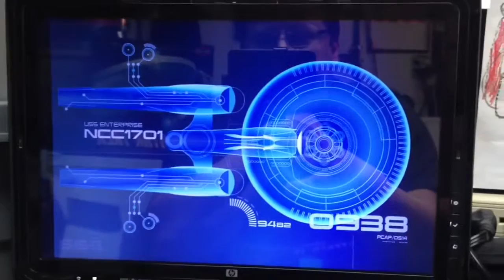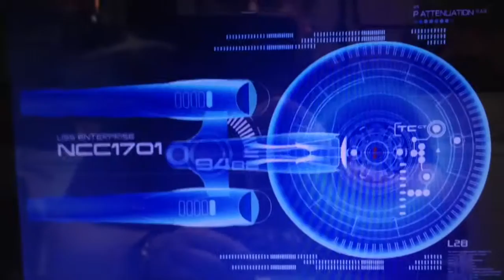Work Bee tutorial